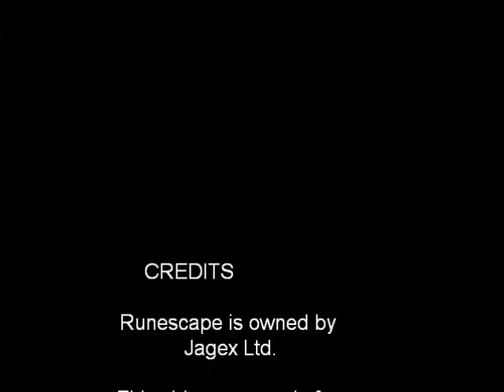RS :: Masgou gets 99 Mining!! (pt1)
Yayyy I finally get 99 Mining :D!!!

this vid is of the pics of levels from 85-99 :D